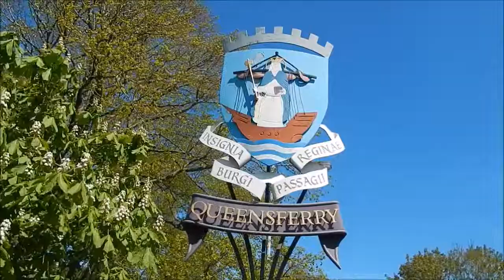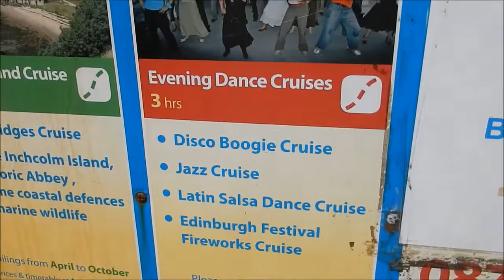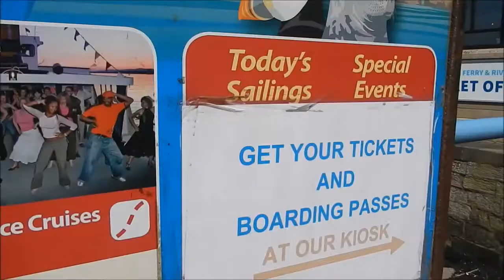EXPLORING SOUTH QUEENSFERRY & GOODBYE EDINBURGH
Hello,

Watch our last day in Edinburgh where we explored Queensferry!

Annie & Rach